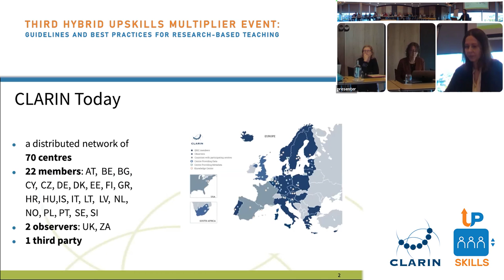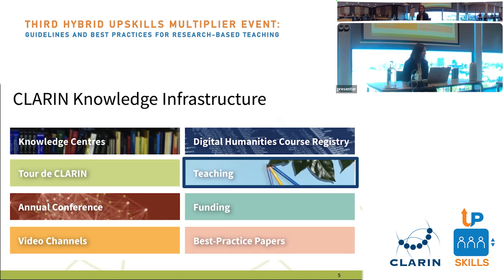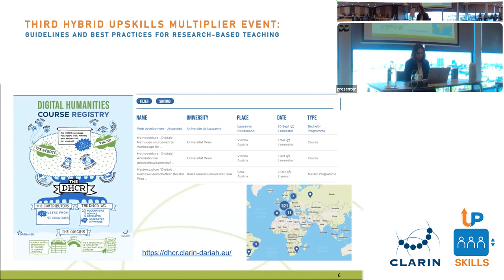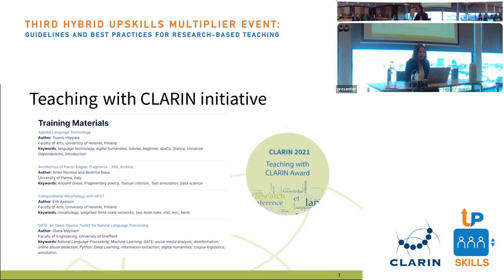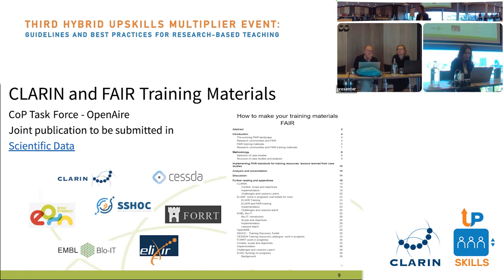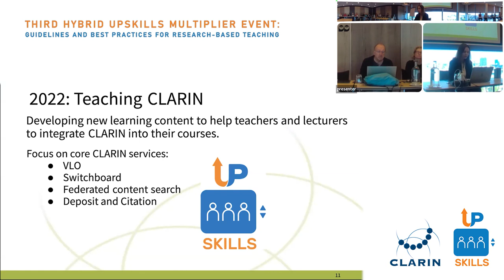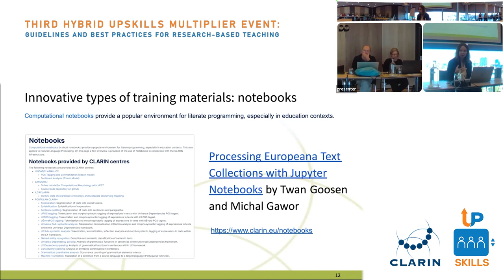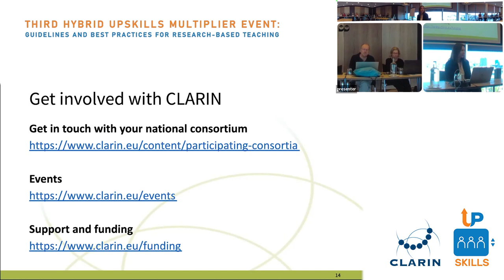Third Hybrid UPSKILLS Multiplier Event: Introduction - CLARIN Training and Education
Third Hybrid UPSKILLS Multiplier Event: Guidelines and Best Practices for Research-Based Teaching
4 November 2022
Utrecht